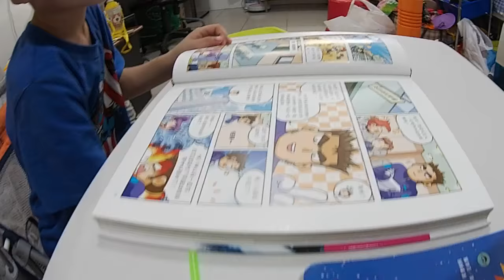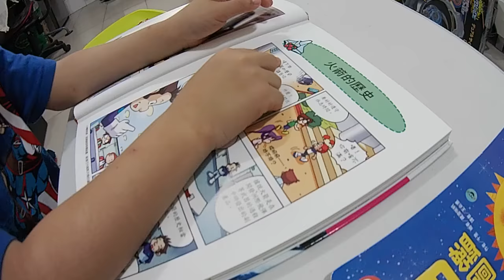kids playground~玩具~ 車子~車~遊戲~益智~toys~開箱~遊樂園~小孩~宝宝~车~ | 孩子們的遊樂場 1 Kids Playground.